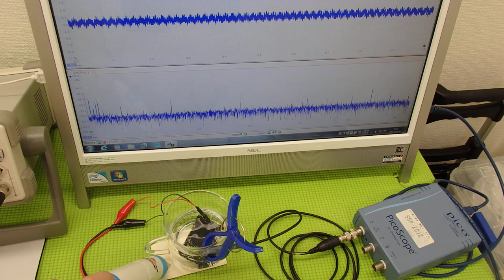超音波の発振制御システム ultrasonic-labo